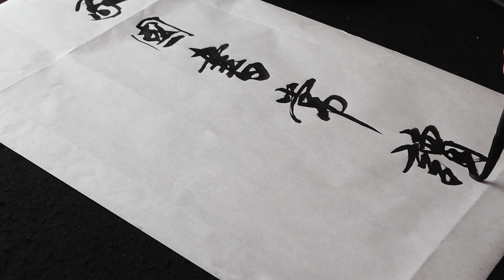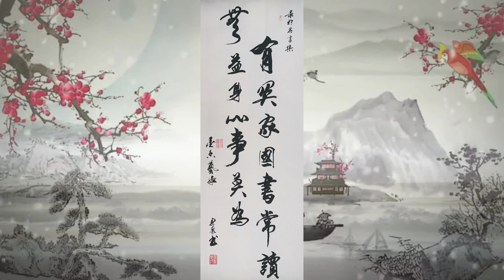书法作品欣赏：常读书，不益莫为，字太漂亮了！